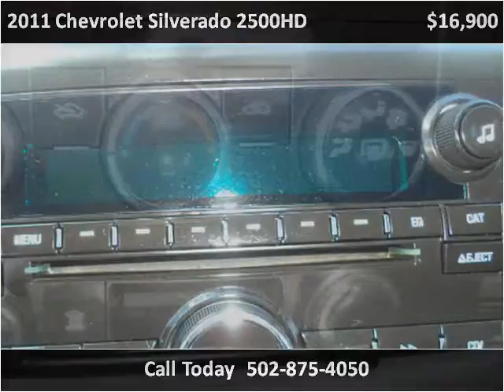2011 Chevrolet Silverado 2500HD Used Cars Frankfort KY